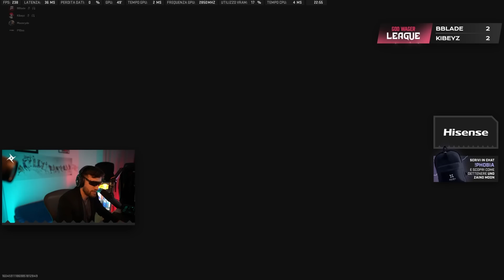GOD WAGER LEAGUE : BBLADE vs KIBEYZ - GAME ASSURDO